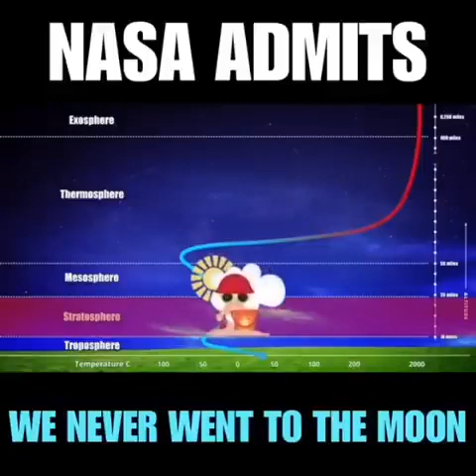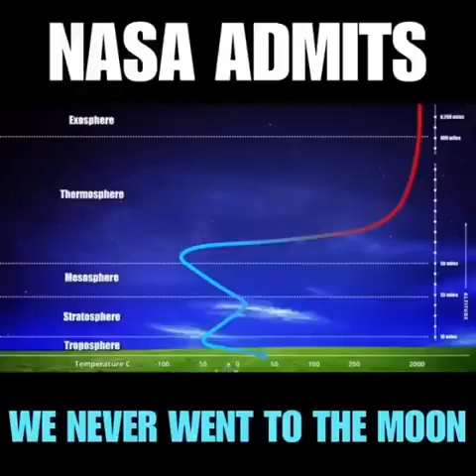Nasa ammette che non siamo mai stati sulla luna 💩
Non che ce ne fosse bisogno per chi non dorme e non guarda la tv o i giornali  era già nota la cosa